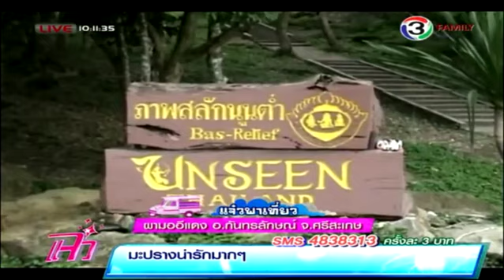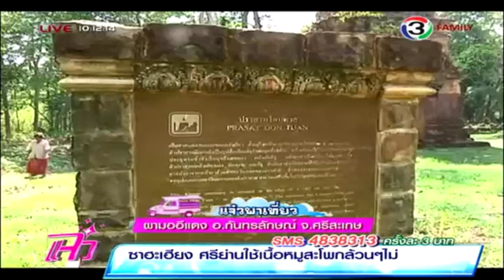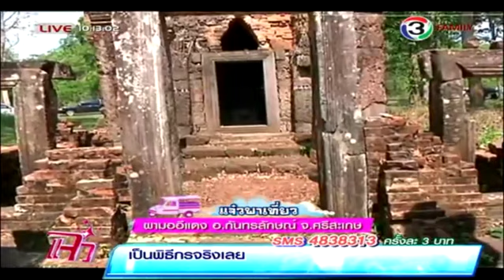แจ๋วพาเที่ยว-พิพิธภัณฑ์หุ่นขี้ผึ้ง จ.นครปฐม ออกอากาศวันที่ 1 สิงหาคม 2557